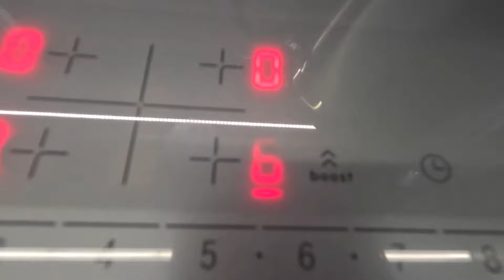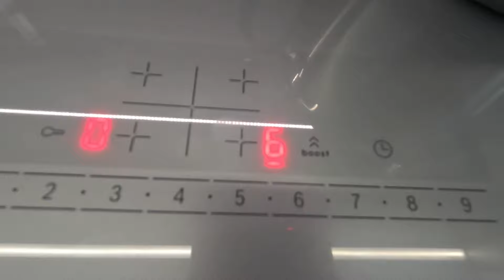チョコレートデザート 小麦粉、オーブン、卵なしで10分で完成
❗❗❗ 字幕はさまざまな言語で利用できます。設定で言語を選択してください。
👇レシピは下記に記載

材料：
- クッキー 500g+300g
- 砂糖 120g
- ココア 60g
- 牛乳 250ml
- バター 150g
- ピーナッツ 50g

あなたの 👍 とコメントは、レシピビデオに感謝する最良の方法です。